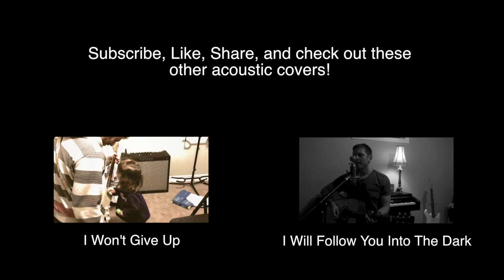I'm Only Sleeping/Rain Medley (Bealtes Acoustic Cover) by Matt Burton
Theses are two of my favorite, but lesser known songs from the best band of all time! They're both John Lennon songs and have a bit more of the Lennon edge. I thought that they might fit well together so I mashed them up. Hope you enjoy!

Lyrics:

When I wake up early in the morning
Lift my head, I'm still yawning
When I'm in the middle of a dream
Stay in bed, float up stream (Float up stream)

Please, don't wake me, no, don't shake me
Leave me where I am, I'm only sleeping

Everybody seems to think I'm lazy
I don't mind, I think they're crazy
Running everywhere at such a speed
Till they find there's no need (There's no need)

Please, don't spoil my day, I'm miles away
And after all I'm only sleeping

Keeping an eye on the world going by my window

Lying there and staring at the ceiling
Waiting for a sleepy feeling...

Ooh yeah

Rain, I don't mind.
Shine, the world looks fine.

If the rain comes they run and hide their heads.
They might as well be dead.
If the rain comes, if the rain comes.

When the sun shines they slip into the shade
(When the sun shines down.)
And sip their lemonade.
When the sun shines, when the sun shines.